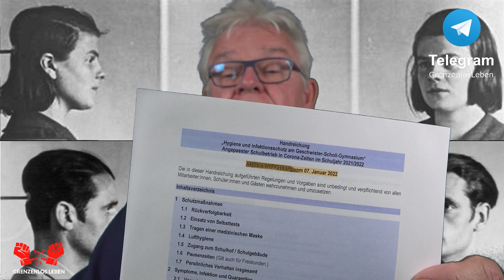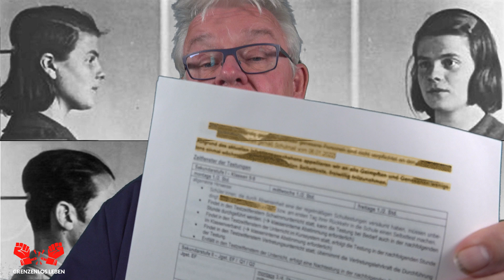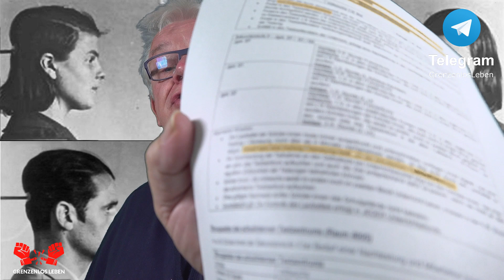Es lebe die Freiheit! Das Geschwister Scholl Gymnasium in Pulheim zeigt wie! - Grenzenlos Leben 320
Die Handreichung "„Hygiene und Infektionsschutz am Geschwister-Scholl-Gymnasium“
Angepasster Schulbetrieb in Corona-Zeiten im Schuljahr 2021/2022
Aktualisierte Fassung vom 07. Januar 2022" steht in respektvoller Tradition der Geschwister Scholl - Es lebe die Freiheit!

Hier kannst Du das Geschenk der Lehrer dieser wertvollen Schule an ihre Schüler lesen (Als Räääächter verkneife ich mir das Schüler:innen!):

Tanzen Hans und Sophie Scholl vor Freude oder drehen sie sich im Grabe um? Entscheide selbst ...

Dir gefällt das Logo von Grenzenlos Leben? Prima. Dann kannst Du es auf dem Artikel Deiner Wahl im Shop erstehen. Du kannst Deine Artikel sogar selbst gestalten (auf "Personalisieren" klicken).

Wenn Dir dieses Video gefallen hat, bewerte es bitte positiv. Vielen Dank!

Hier ist mein Einladungslinks auf odysee.com. Bitte melde Dich dort an, durch den Link erhältst Du zum Start 5 LBC-Tokens geschenkt, wenn Du Deinen Account verifizierst. Odysee ist kostenlos. Auf Odysee findest zu alle Inhalte von Grenzenlos Leben und dort wird nicht zensiert.